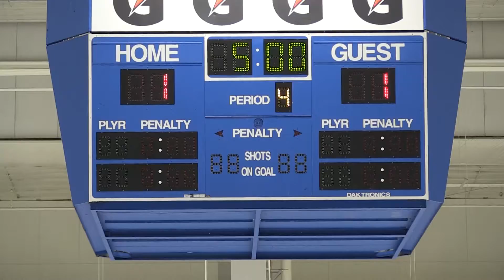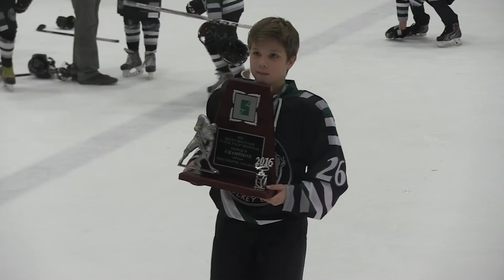BHC Peewee 11 2016 Silver Sticks Champ Game Overtime and WIN